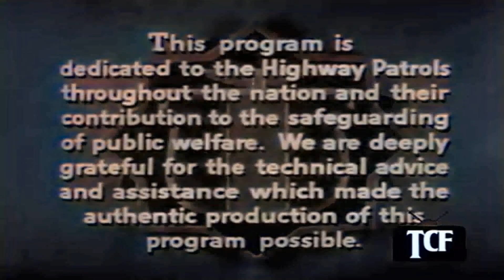Highway Patrol - Season 2, Episode 15. Air date 1/28/57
Newlywed campers are injured in a hiking accident. Wife wanders off and is rescued by Highway Patrol officer (Stuart Whitman), but doesn't speak or recognize anyone. Can Dan Mathews and his team rely on the wife to find her seriously injured husband?